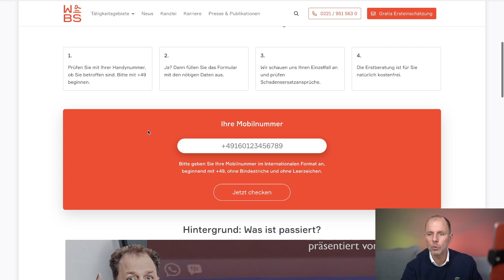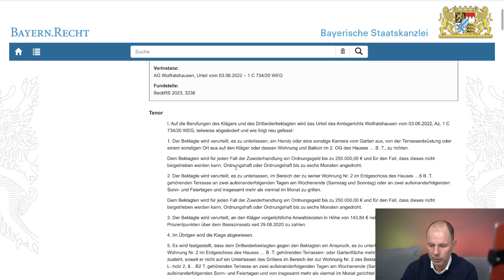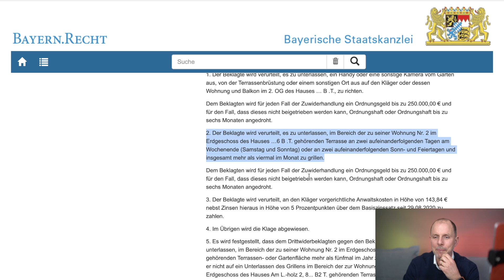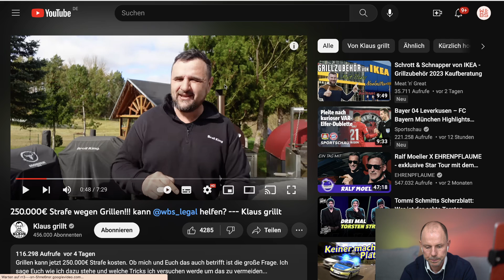250.000€ Strafe wegen Grillen? RA Solmecke reagiert auf "Klaus grillt"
Ein Rentner aus Bayern hat geklagt, weil er sich durchs Grillen seines Nachbars gestört fühlte. Das Landgericht München I legte nun ein Grill-Höchstwert fest und schockt unsere Griller-Nation.

Hotline: 0221 / 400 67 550